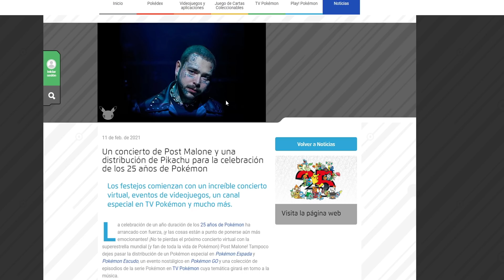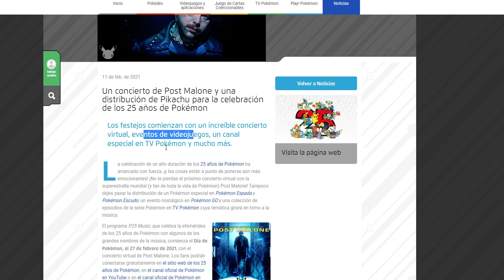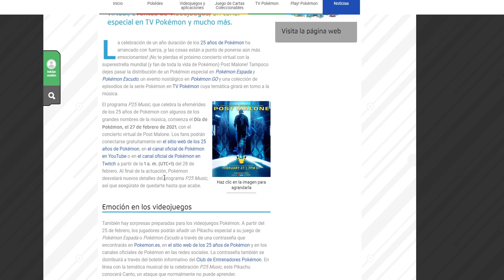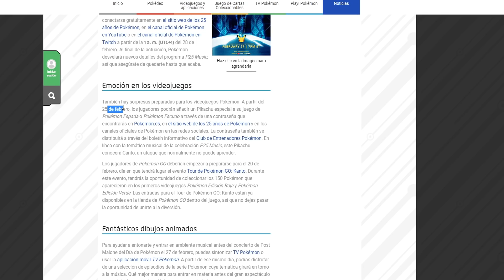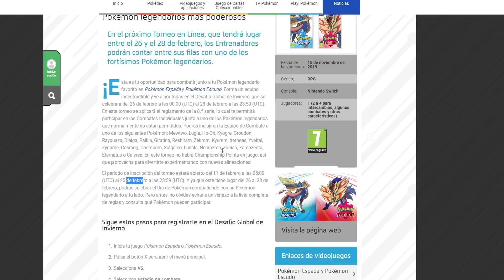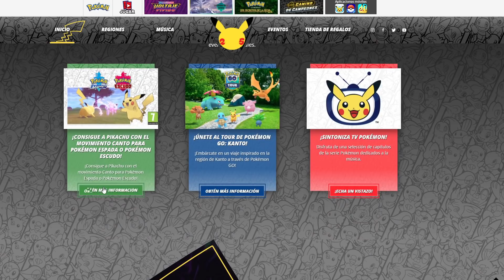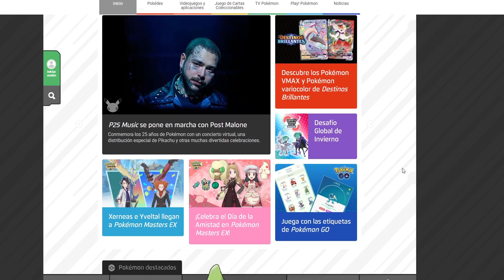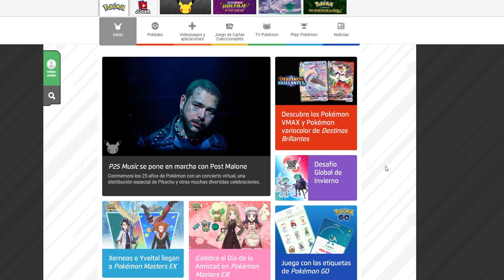HYPE! 25 ANIVERSARIO POKÉMON Y NOS TIENEN PREPARADO EVENTOS, CONCIERTOS y ¿POKÉMON DIRECT?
Noticias en el 25 aniversario Pokémon, donde habrá eventos pokémon especiales y únicos, un concierto inesperado, episodios especiales y... la joya de la corona, ¿habrá un Pokémon Direct?
Siempre con los pies en el suelo, recordad.

2- Verás el símbolo del dólar a la derecha con la palabra "UNIRSE"
3- Pincha en "UNIRSE" y sigue los pasos. Ya serás miembro con todas sus ventajas! (ver más abajo esas ventajas más otras, como agregaros, etc)

¡SÍGUEME!

GRACIAS